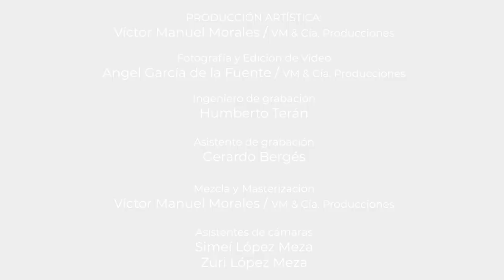Conciertos (virtuales) de Bellas Artes / Ignacio Mariscal, Manuel Delaflor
Retransmisión de la Segunda Gala de Concertistas de Bellas Artes 2021
del 14 de agosto
Concierto dedicado al Instituto Nacional de Ciencias Médicas y Nutrición Salvador Zubirán en su 75 aniversario

Programa

Ludwig van Beethoven (Alemania, 1770 – Austria, 1827)
Tercer movimiento de la Sonata, Op. 69 para piano y violonchelo

Ignacio Mariscal, violonchelo
Manuel Delaflor, piano

Ignacio Mariscal
Es integrante del grupo Concertistas de Bellas Artes y profesor de violonchelo de la Facultad de Música de la UNAM. Se graduó del Conservatorio Nacional de Música y de los Conservatorios Sweelink de Ámsterdam y Utrecht de Holanda. Recibió la distinción Honor al Mérito por el Congreso de Estados Unidos, por sus sobresalientes contribuciones a las artes. Fue premiado con la Medalla al Mérito Universitario 2014.

Ha actuado como solista con prácticamente todas las orquestas del país. Realizó grabaciones de música mexicana y del repertorio internacional del violonchelo. Ha realizado más de mil conciertos en México, América y el Caribe, Japón, Corea, Holanda, Francia, España y Alemania.

Manuel Delaflor
Asistió a cursos de perfeccionamiento pianístico con Bernard Flavigny, Américo Caramuta y Jorg Demus, y recibió clases especiales de Germán Diez en Nueva York. Fue ganador del primer premio en el Concurso Panamericano Bernard Flavigny. Ha sido solista de las principales orquestas mexicanas, y en el extranjero de las orquestas sinfónicas de Guatemala, Montreal, Moscú y Rumania.

Ha ofrecido recitales en México, Chicago, Filadelfia, Nueva York, Santo Domingo, San Salvador y La Habana. Es creador del método Ejercicios Simétricos, para el desarrollo de la inteligencia pianística. Es invitado frecuentemente para impartir cursos de pedagogía y perfeccionamiento pianístico. Es integrante del Grupo de Concertistas de Bellas Artes.